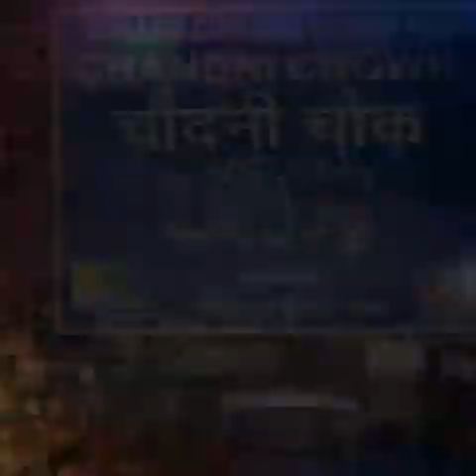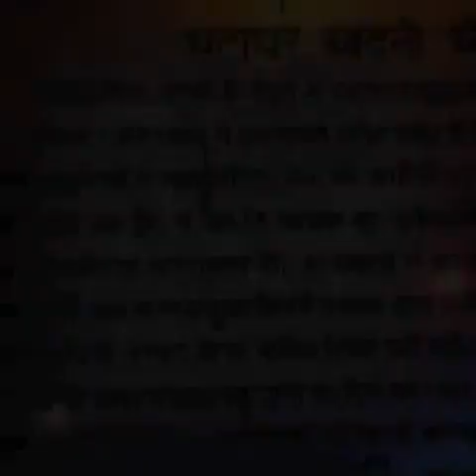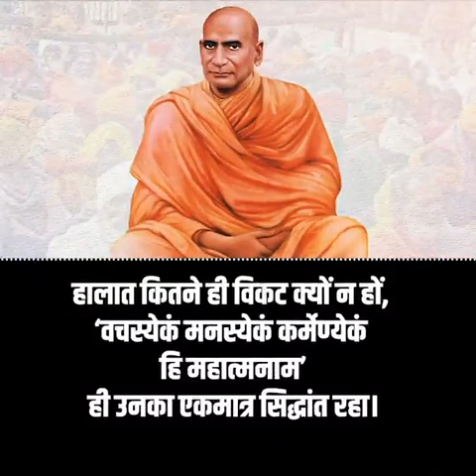स्वामी श्री श्रद्धानन्द बलिदान दिवस "पौष कृष्ण पक्ष, चतुर्थी 1983 विक्रम संवत् " (23 दिसंबर 1926)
स्वामी श्री श्रद्धानन्द बलिदान दिवस "पौष कृष्ण पक्ष, चतुर्थी 1983 विक्रम संवत् " (23 दिसंबर 1926) / विशेष

सनातन धर्म उत्थान तथा राष्ट्र सेवा कार्य के अग्रणीय भारतीय शिक्षा प्रणाली के महान पुरोधा और स्वामी दयानंद सरस्वती की शिक्षाओं का प्रचार-प्रसार करने वाले आर्य समाज के प्रचारक
स्वामी श्री श्रद्धानंद जी हिंदू हिंदू धर्म के संगठन (समेकन) और शुद्धि (पुनः धर्म वापसी ) प्रमुख  थे , जिसमें उन्होंने महत्वपूर्ण भूमिका निभाई और इसी लक्ष्य पर कार्य करते हुए बलिदान हो गए।